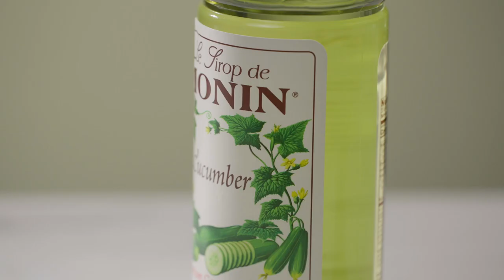Recipe Inspiration: Cucumber Citrus Soda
Cool down with this deliciously light Cucumber Citrus Soda! The fresh combination of Monin Cucumber Syrup, tart citrus, and crisp club soda makes for the ultimate bubbly summer drink.

Cucumber Citrus Soda

Ingredients:
1 oz. Monin Cucumber Syrup
1 oz. Lemon Juice

Preparation:
Fill a 16-oz. serving glass full of ice and add the remaining ingredients in the order listed. Transfer into a mixing tin and back to thoroughly mix. Garnish with cucumber, lemon, and fresh mint. Enjoy!

Monin Gourmet Flavorings is a leading global brand and flavor manufacturer specializing in premium syrups, sauces, purées, and more. Trusted by professionals and home enthusiasts, our wide range of versatile products offers exceptional quality and taste, perfect for enhancing a variety of beverage and culinary creations.